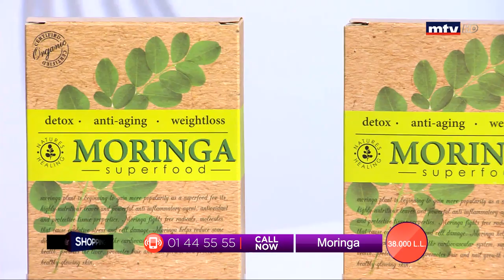Best Seller - 15/02/2020 - Part 2